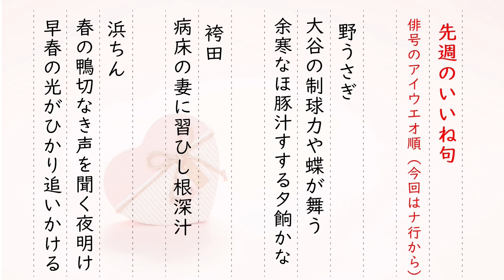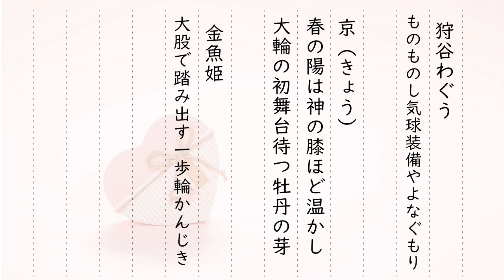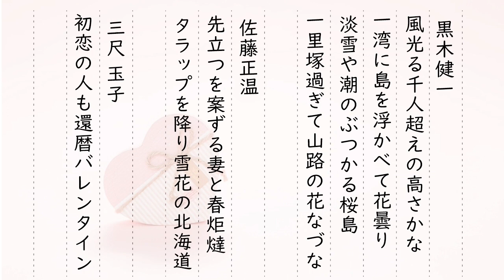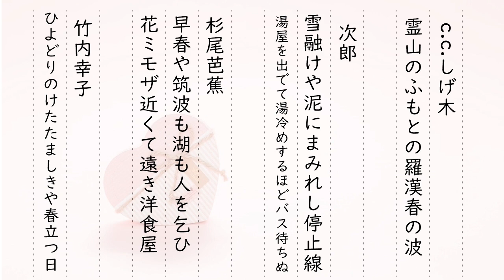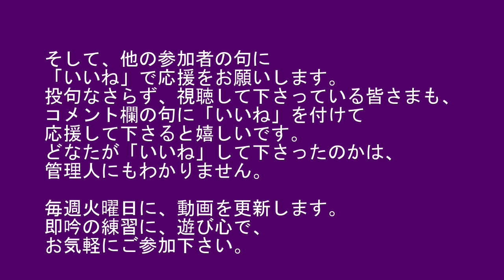2023年2月14日「火曜いいね句会(40) 」俳句LOVE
いつもご視聴をありがとうございます🌹

毎週火曜日配信の「火曜いいね句会」です。
先週の「いいね」が多かった句の中から、
いくつかご紹介します。

コメント欄に自由に一句、投句をお願いします。
ひとつのコメント欄に、１句ずつ。
俳句の後に、俳号も書いて下さい。
句や俳号に、ふりがなをふっていただけると、音読する時に助かります。
無季＝季語なしの句、自由律、川柳、何でも可。
お一人何句でも歓迎ですが、ひとつのコメント欄に１句ずつ、がルールです。

そして、他の参加者の句に「いいね」で応援をお願いします。
投句なさらず、視聴して下さっている皆さまも、コメント欄の句に「いいね」を付けて応援して下さると嬉しいです。
新規参加者、大歓迎です！！

ナレーター：宮内メグ
画像：素材AC／pixabay
動画編集：中原久遠